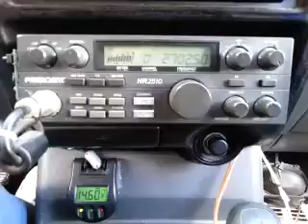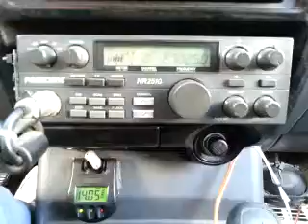07-31-2015 ModSqd DangerousCA MexicoStation